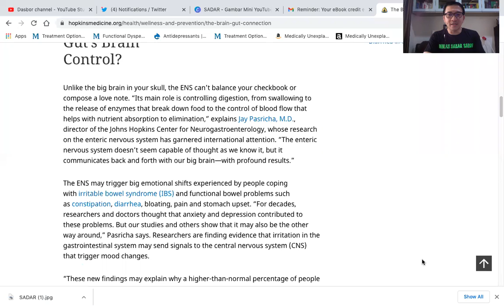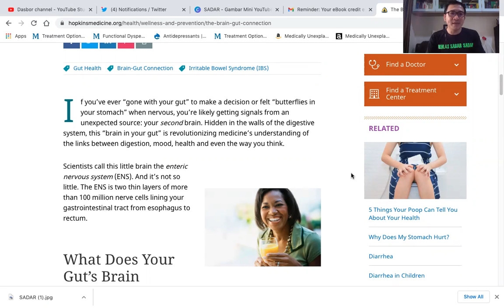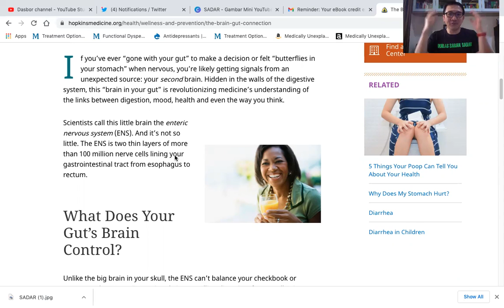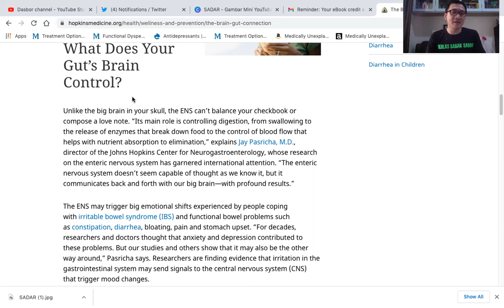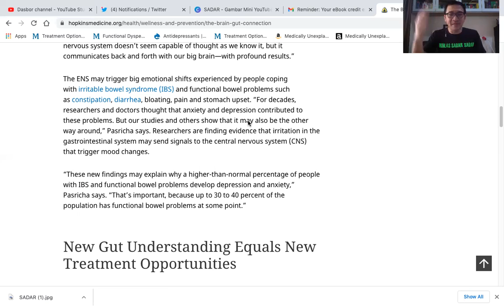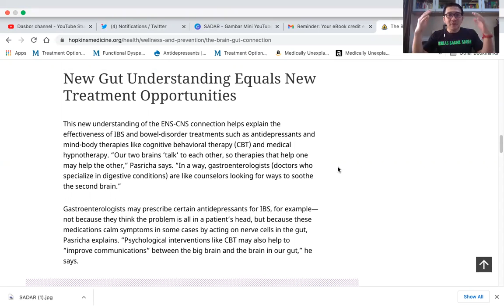Informasi Penting Untuk Penderita Maag/Lambung !: Gangguan Lambung Bisa Sebabkan Cemas dan Depresi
Selama ini orang lebih memahami bahwa gangguan cemas dan depresi menyebabkan masalah lambung, tetapi fakta terbaru mengatakan bahwa hal itu bisa terjadi juga sebaliknya. Gangguan Lambung bisa menyebabkan depresi dan cemas.
Simak video terbaru ini yang didasarkan pada artikel di John Hopkins Hospital website

RS OMNI Alam Sutera, Alam Sutera Boulevard Kav.25, Serpong, Tangerang Selatan